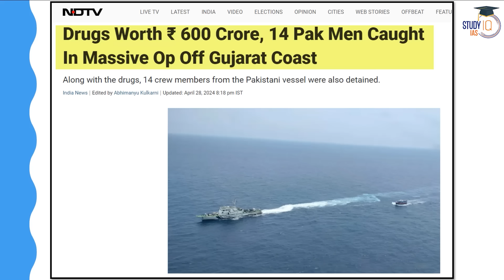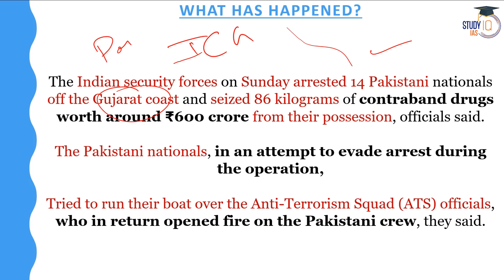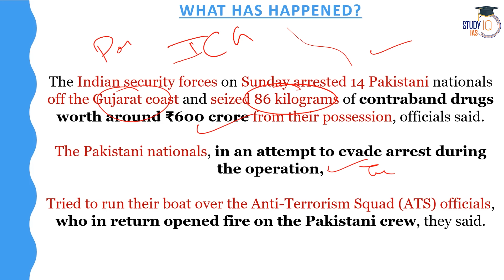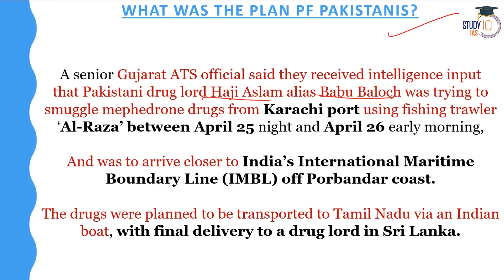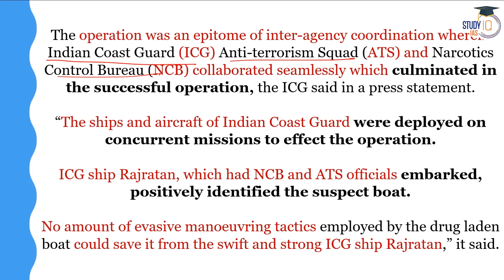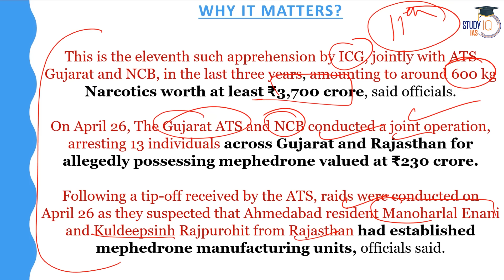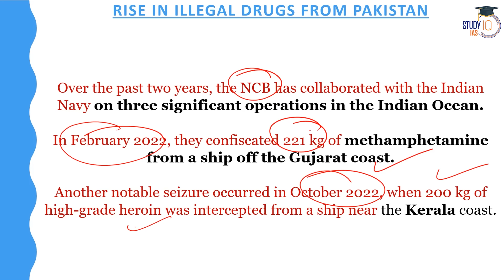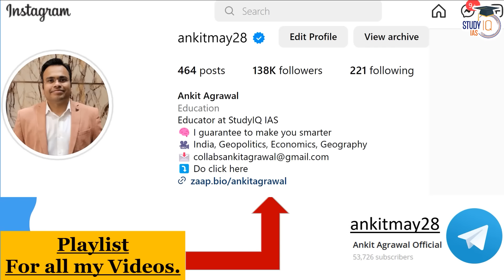14 Pakistan Nationals Arrested with 86 kg Narcotics off Gujarat Coast | IR | UPSC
Admissions Closing on 30th April 2024 | Daily Live Classes at 8:00 AM

In this video, delve into the geopolitical implications of the recent arrest of 14 Pakistan nationals with 86 kg of narcotics off the Gujarat coast. Explore the international relations dynamics at play, including issues of maritime security, cross-border smuggling, and diplomatic repercussions. Stay updated with expert analysis tailored for UPSC aspirants, examining the broader context of India-Pakistan relations and transnational crime.

एडमिशन की अंतिम तिथि 30 अप्रैल 2024 | बैच का समय सुबह 8:00 बजे